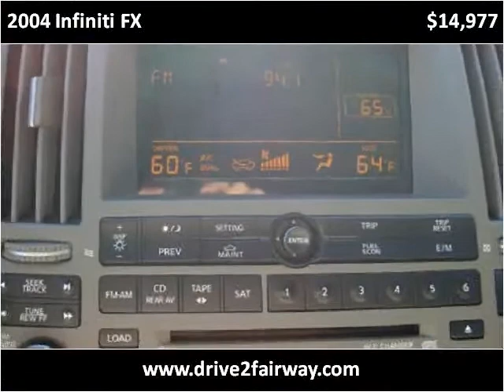2004 Infiniti FX Used Cars South Draper UT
This 2004 Infiniti FX is available from Fairway Auto Sales.